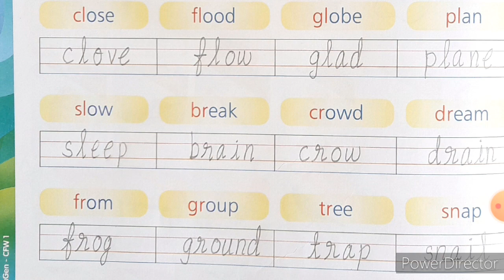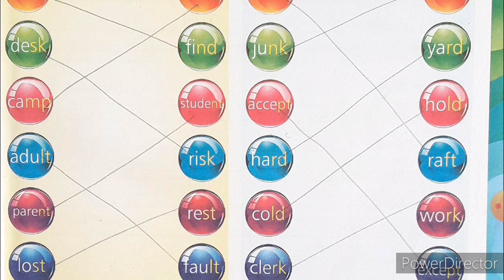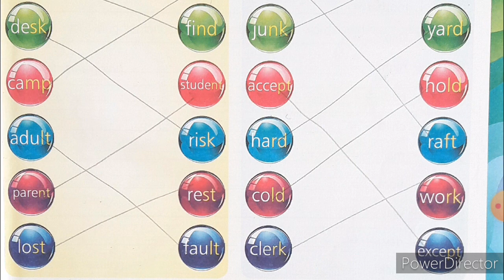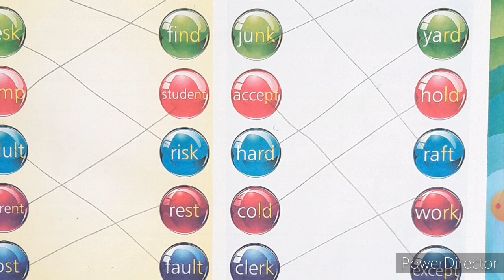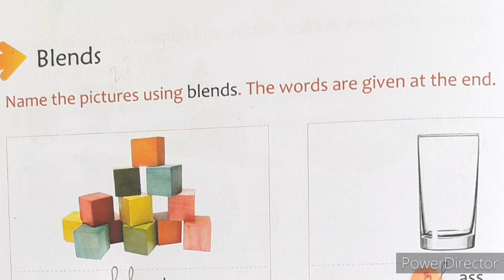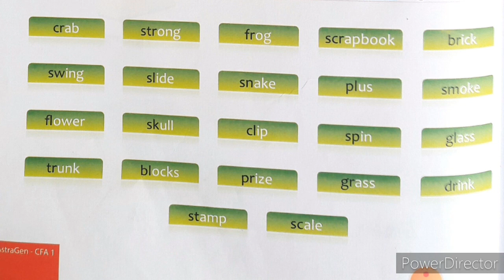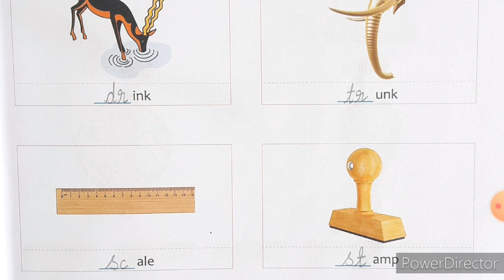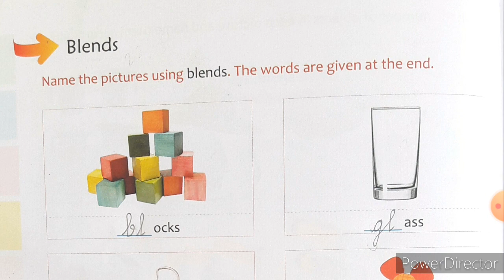GRADE I- LN 2- BLENDS- EXERCISE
WORKBOOK & ACTIVITY BOOK